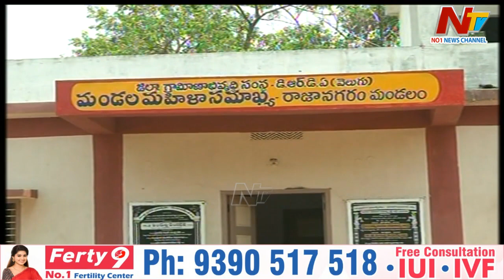టీడీపీ ఇంచార్జ్ పదవికి గుడ్ బాయ్ చెప్పారు ఆ నేత.. ఈసారి అధిష్టానం ఎవరికి ఛాన్స్ ఇస్తుంది | OTR |Ntv